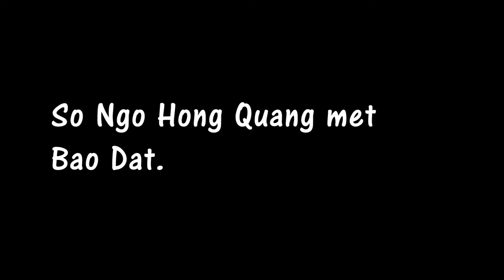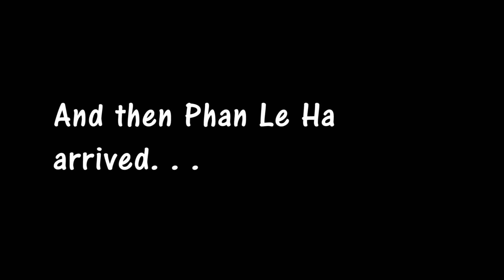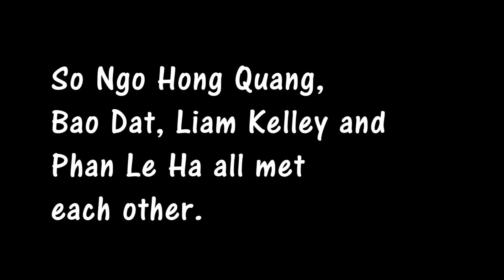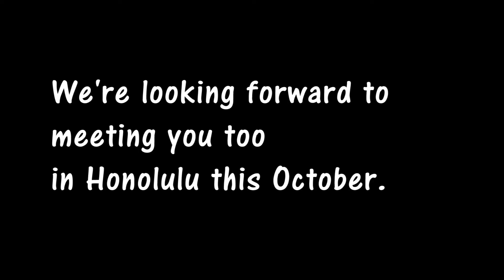Engaging With Vietnam Friends Meet in Hanoi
Invited keynote speakers Bảo Đạt and Ngô Hồng Quang meet each other, and then meet conference co-organizers Liam Kelley and Phan Lê Hà.